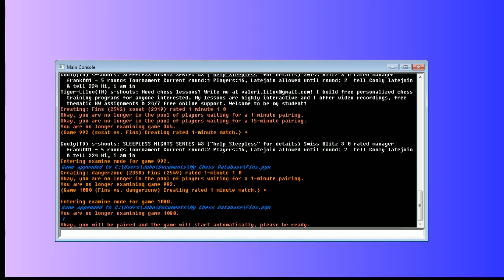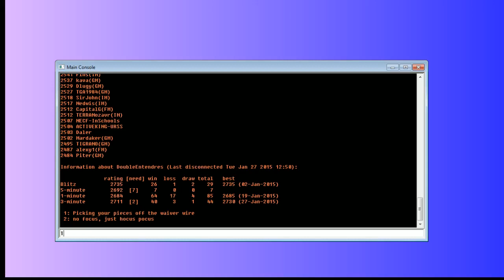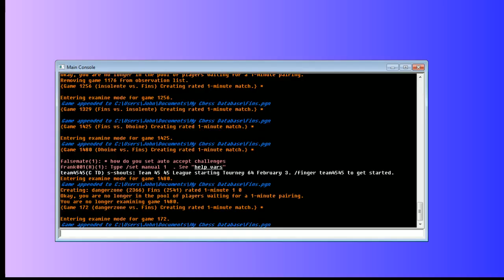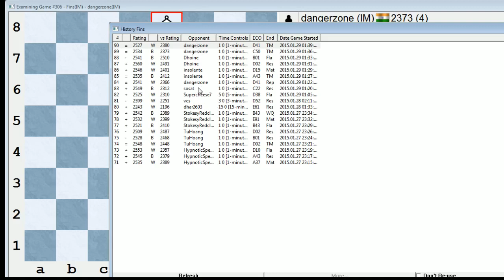Bullet Chess #16: 8 games in the ICC 1-minute pool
Opponents include sosat, GM Sahaj Grover, IM Lucas Liascovich, and GM Dhoine.

Final score: 3 wins,1 loss, 4 draws.